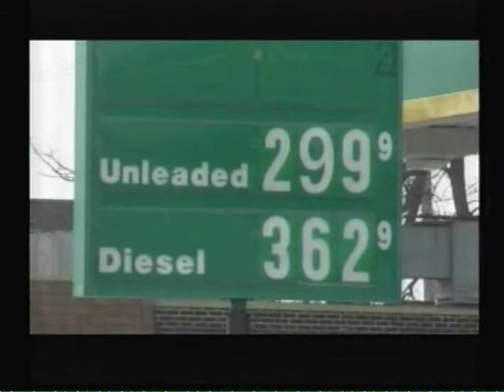How are gas prices looking for 2014?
KIRKSVILLE, MO. -- After very low prices during the holidays, gas prices in the Heartland have gone up a bit in the new year, but experts say that's actually normal.